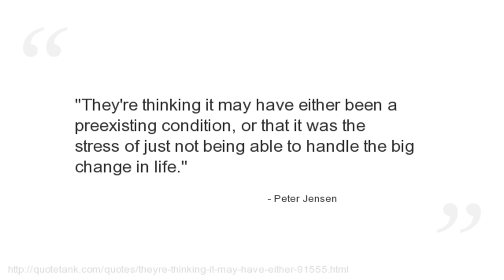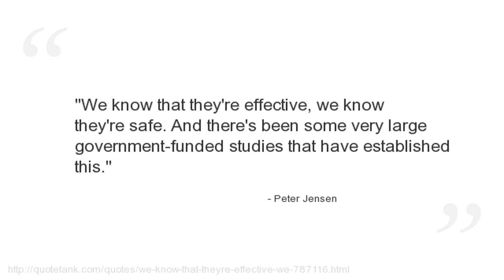Peter Jensen Quotes